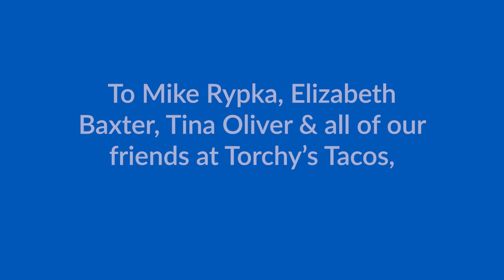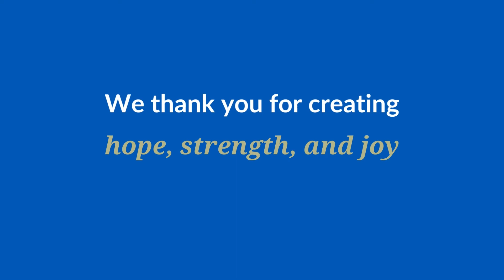Thank you Torchy's Tacos!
Torchy's Tacos has been an amazing corporate partner for over a decade. We are so grateful for their incredible support of wish granting and can't wait to see the many wishes they will grant in the future!